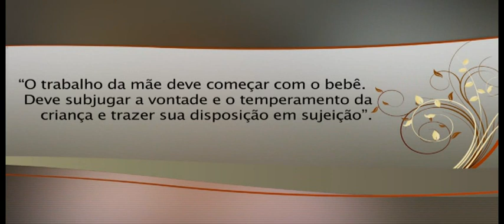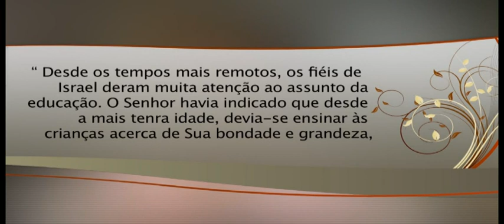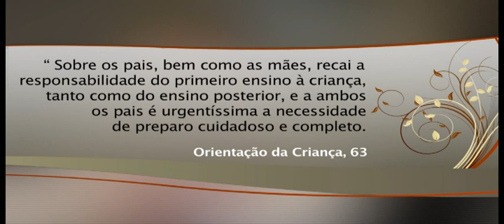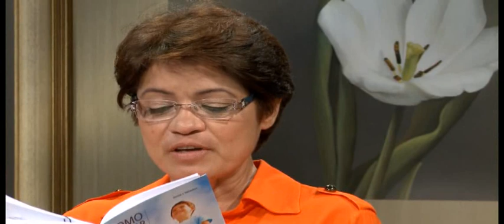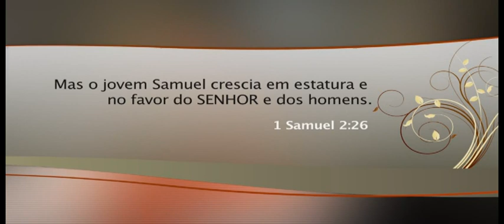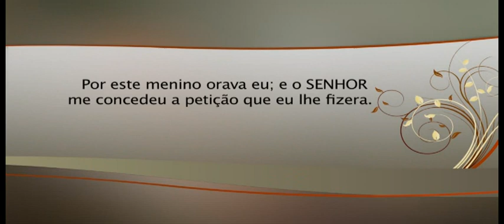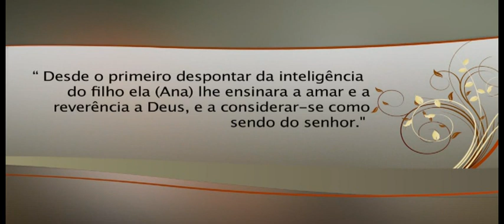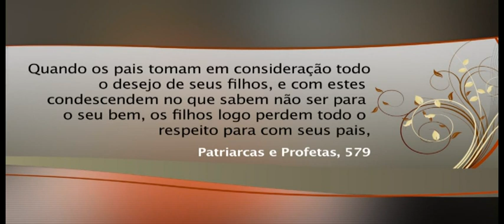#2 Guiar as Crianças a Jesus - Curso de Liderança (Nível 2) | Igreja Adventista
Estes seminários do curso de liderança nível 2 é útil na preparação dos líderes do ministério da criança como também os pais, ensinando-lhe as ferramentas necessária para o melhor aprendizado de nossas crianças.